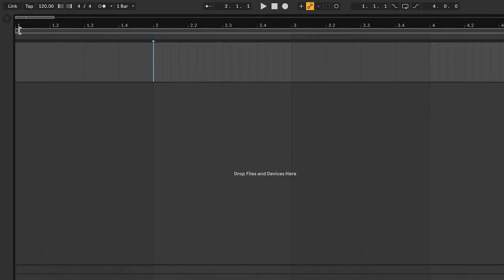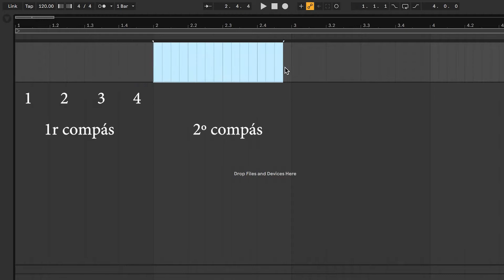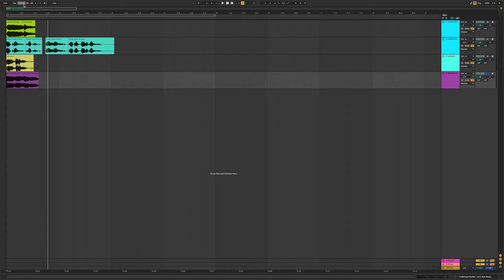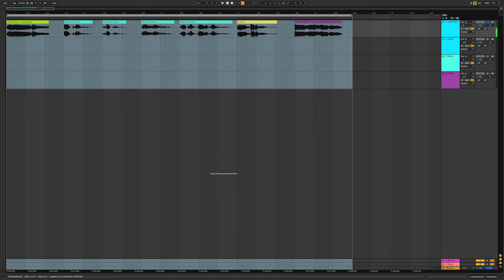👨‍🏫 TUTORIAL DJ | CREA tu propia PISTA de FREESTYLE (SCRATCH, BEATJUGGLING) 🎛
En este tutorial os explico cómo podemos crear una pista de samples de audio para hacer scratch, rutinas de beatjuggling o turntablism en general y que cada sonido vaya sincronizado con la posición del vinilo sin tener necesidad de utilizar los CUEs, controladores MIDI o PADs.

En el vídeo no lo he mencionado, pero una vez en Serato / Traktor / Rekordbox / etc, deberemos marcar el primer punto CUE de la pista teniendo la referencia en el disco a las 12.

Esta técnica OldSchool que aún se utilitza se puede combinar con los CUEs y nos permite obtener más posiciones de los que el Software/Contolador nos permite.

De hecho la sigo utilizando en muchas de mis rutinas que podéis ver en mis vídeos

Si se utiliza Serato se puede combinar también con la función 'Sticker Lock'.

En el vídeo utilitzo Ableton Live y Serato.

¿Quieres saber más? ¡Pregúntame!